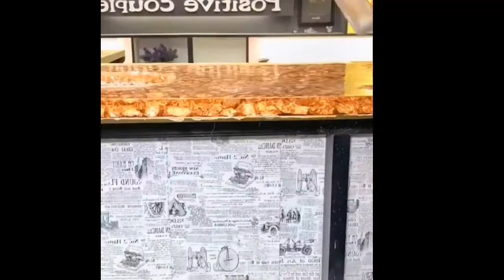23 เครื่องมืออุตสาหกรรมที่ทันสมัยและการออกแบบ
เราหวังวิดีโอที่น่าสนใจเพื่อสร้างแรงบันดาลใจให้คุณหวังว่าจะได้รับประโยชน์จากการออกแบบในชีวิตประจำวันของคุณมีความสะดวกสบาย และ หวังว่าคุณเพลิดเพลินกับวิดีโอที่ยอดเยี่ยมนี้!